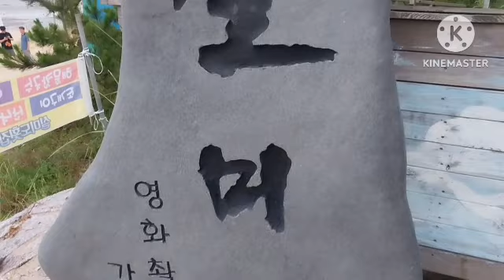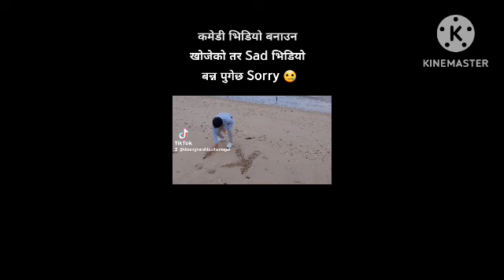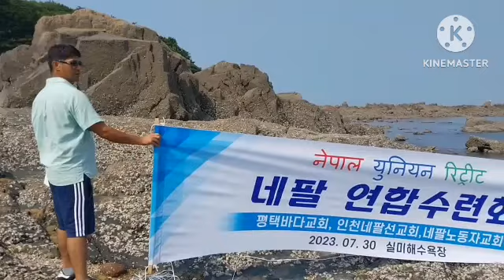무의도 바다 ghumna jada ka ramailo pal haru